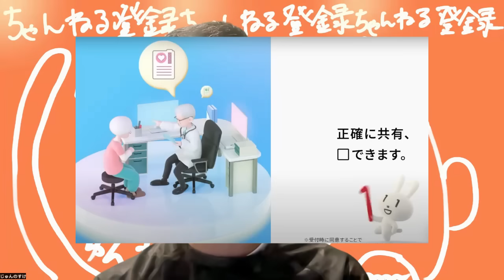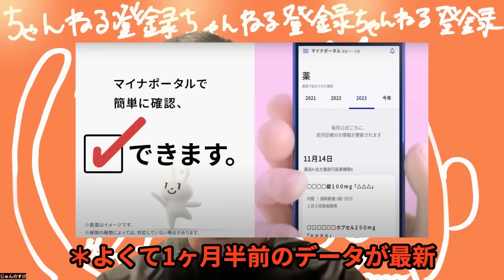昨日から流れてるマイナンバーカードのテレビCMがクソすぎる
・消費者庁さん指導お願いします。
・早川先生との「「日本スゴイ」のなかの縄文像」2月25日20時からのイベントはこちらから
次回のポリス読書会◆3月2日（土）19:00　デヴィッド・グレーバー (著), デヴィッド・ウェングロウ『万物の黎明～人類史を根本からくつがえす～』はこちら。
書籍はこちら。